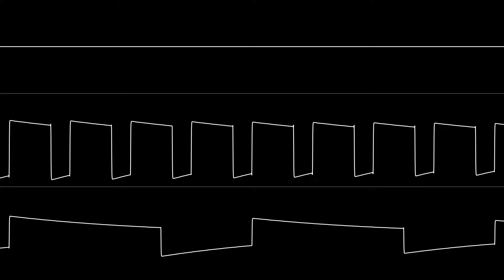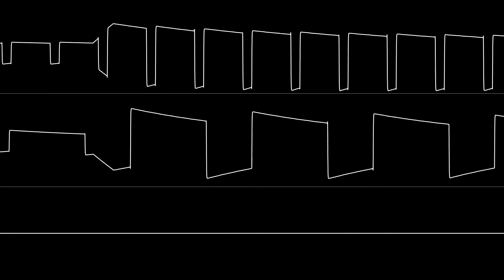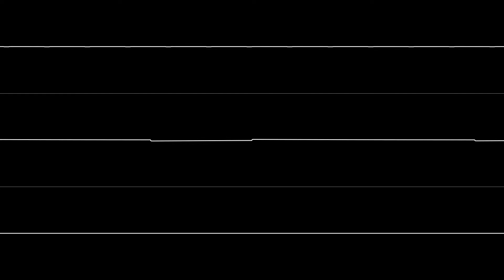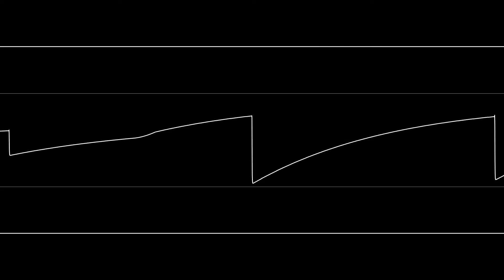Paul Hodgson - “Super Pipeline 2 (C64)” Full Soundtrack [Oscilloscope View]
NONE OF THE MUSIC IN THIS VIDEO IS MY OWN. Requested by Eric Dobek.